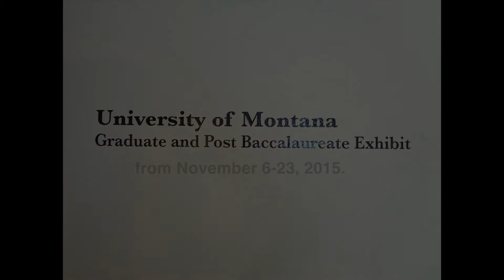90 sec University of Montana Ceramic Graduate and Post Baccalaureate Program Exhibition Clay Studio